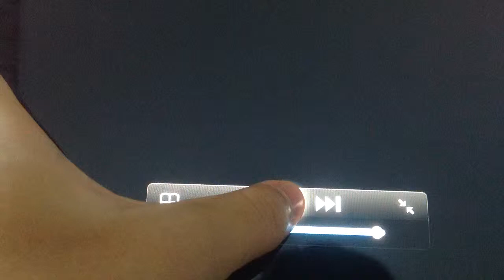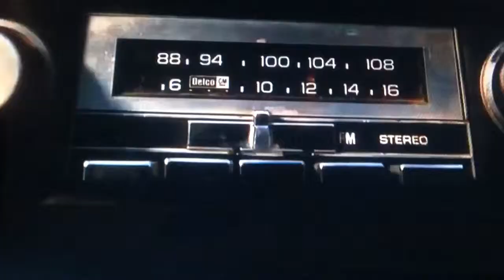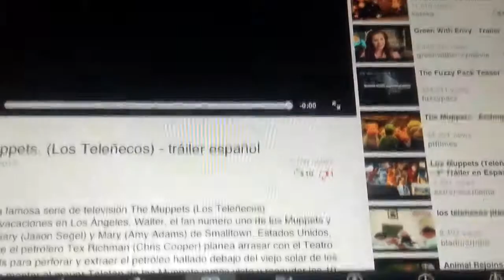Los Muppets Teaser Tráiler En Español HD 1080P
Ficha técnica
Título: Los Muppets
Título alternativo: Los Teleñecos
Título original: The Muppets
Año: 2011
Duración: 103 minutos
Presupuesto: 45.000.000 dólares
País: EE.UU.
Género: Comedia, Familiar
Estudio: Walt Disney Pictures
Calificación: TP
Fecha de estreno
España: 03 de Febrero 2012
Estados Unidos: 25 de Noviembre 2011
Reino Unido: 10 de Febrero 2012

SINOPSIS

Durante sus vacaciones en Los Ángeles, Walter, el fan número uno de los Muppets, su hermano Gary (Jason Segel) y la novia de Gary, Mary, (Amy Adams) de Smalltown, Estados Unidos, descubren que el magnate Tex Richman (Chris Cooper) planea arrasar con el Teatro de los Muppets para perforar y extraer el petróleo hallado debajo del viejo estudio de los Muppets. Para montar el mayor show de los Muppets jamás visto y recaudar los US$ 10 millones necesarios para salvar el teatro, Walter, Mary y Gary ayudan a La rana Gustavo a reunir nuevamente a los Muppets, cuyas vidas ahora han tomado rumbos diferentes: Fozzie trabaja en un casino de Reno con una banda tributo llamada los Moopets; Srta. Peggy es una editora de moda de talla grande de la revista Vogue Paris; Animal se encuentra en una clínica de Santa Bárbara para aprender a controlar su ira; y Gonzo es un magnate de la industria de la plomería.